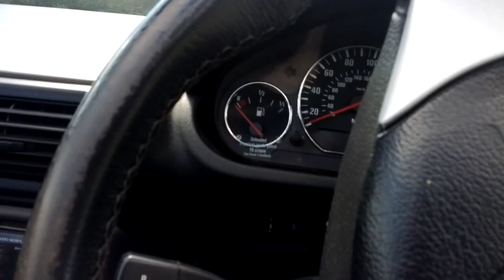6 August 2017